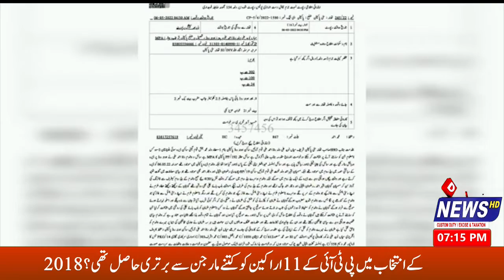MPA Mian Naveed Ali Father Murdar Case || Report || DMH News